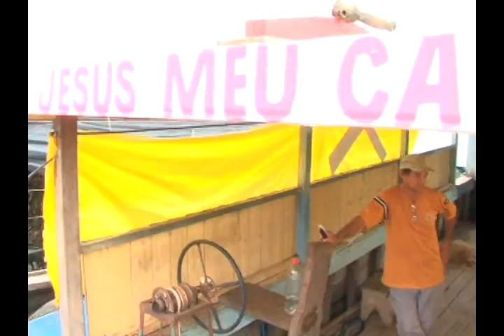RIO GUAPORÉ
REPORTAGEM: KARINA QUADROS
 Imagens/edição: AGEU LULU